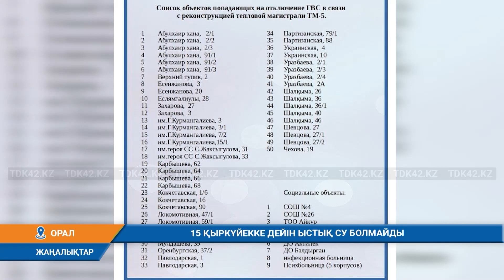15 ҚЫРКҮЙЕККЕ ДЕЙІН ЫСТЫҚ СУ БОЛМАЙДЫ